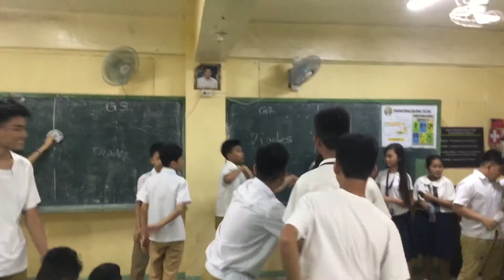Made for kids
2 heads are better than one.
Reporters  way of motivating their classmates